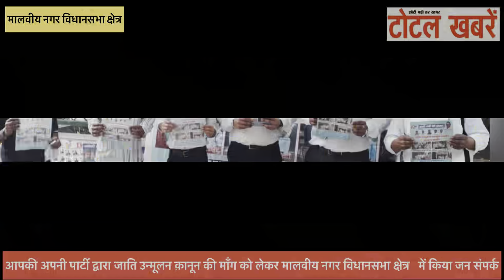नई दिल्ली लोक सभा क्षेत्र के मालवीय नगर में जाती उन्मूलन क़ानून की माँग के समर्थन में दिखे लोग